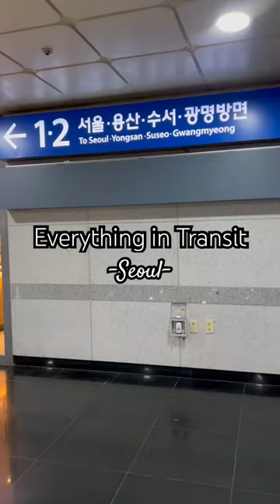EVERYTHING IN TRANSIT | Seoul | Jack’s Mannequin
For the Jack's Mannequin fans.